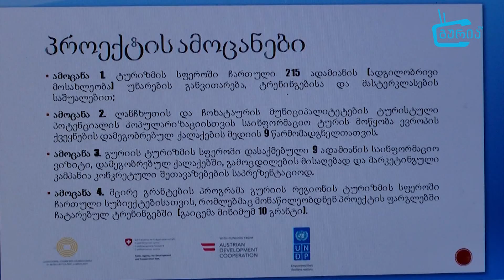გურიის ტურისტული პოტენციალის პოპულარიზაცია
"გურიის ტურისტული პოტენციალის პოპულარიზაცია ევროპული ქვეყნების დამეგობრებული ქალაქების პოტენციალის გამოყენებით" - "პროგრესის სახლის" ახალი პროექტის პრეზენტაცია ლანჩხუთსა და ჩოხატაურში